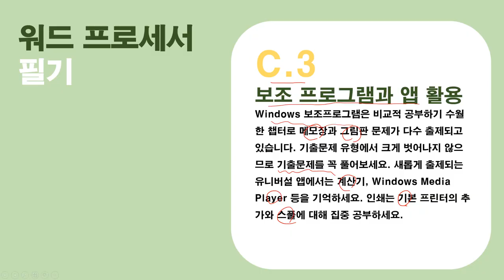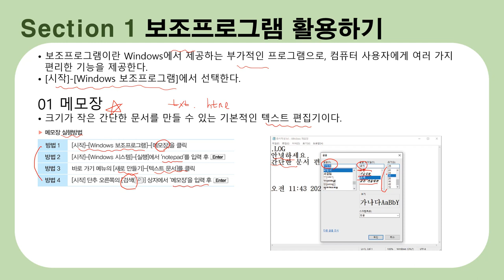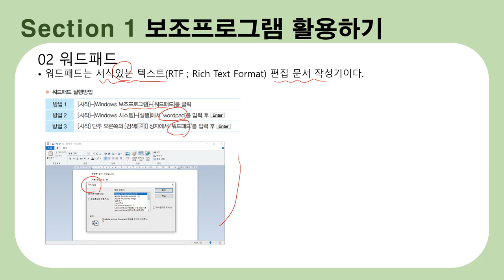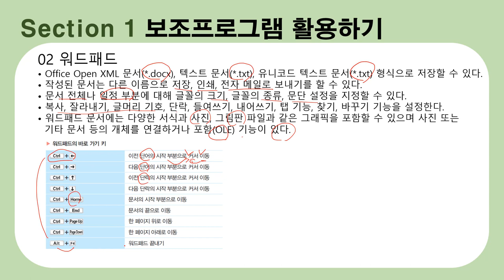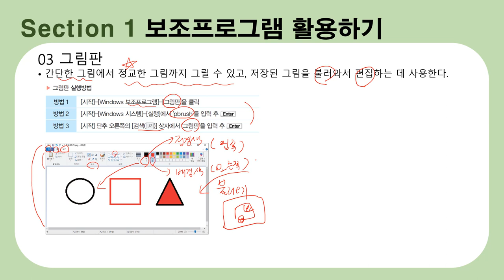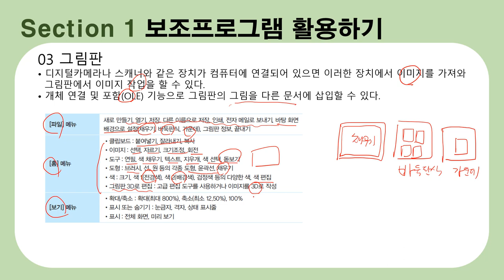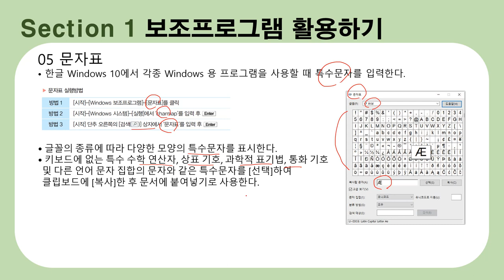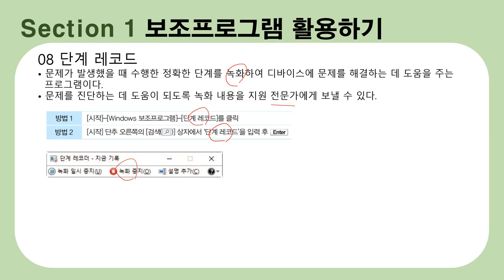[워드프로세서 필기 이론] 11.보조프로그램과 앱 활용